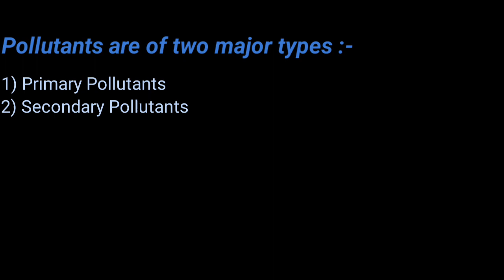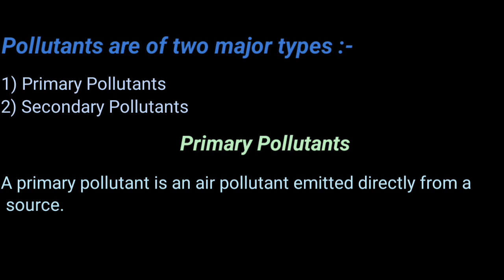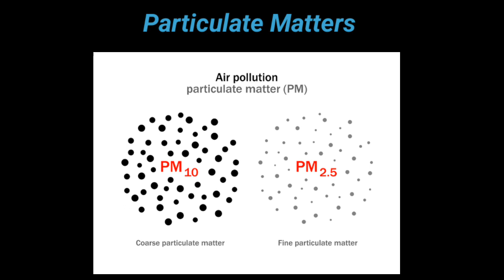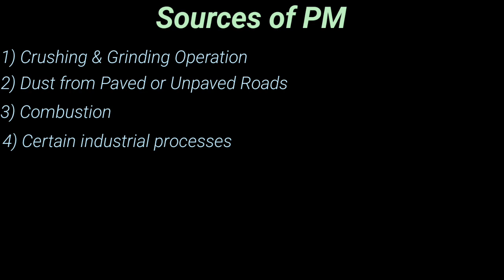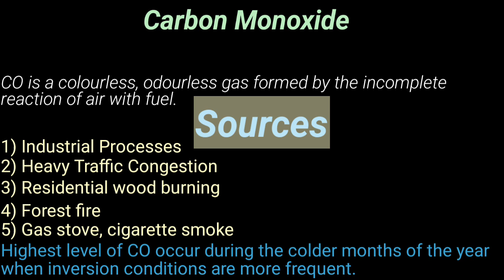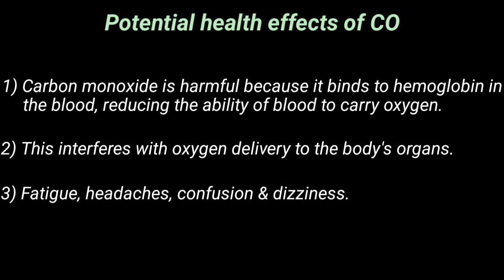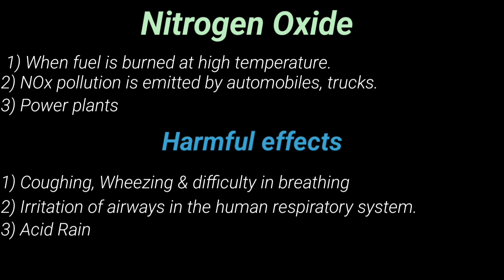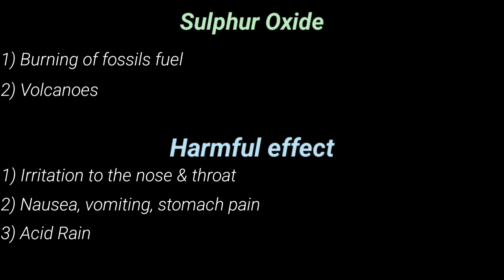Air Pollution | Primary Pollutants | Causes of Air pollution | Acid Rain | Environment | Shiwani Jha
Acid Rain

Environment Engineering

What is Air pollution ?
Effects of Air pollution
Types of pollutants
Sources of pollutant
Air pollution causes Acid Rain?
Acid Rain
Primary Pollutants
Secondary pollutants
Particulates matter
potential health effect
Carbon Monoxide
Nitrogen oxide
Sulphur Oxide